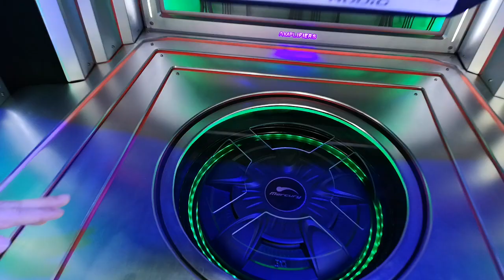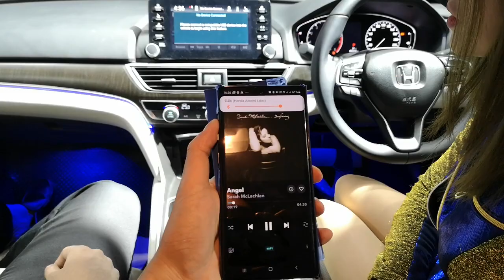ทดสอบฟังเสียง MIBs ในรถ Honda Accord G10 ในงาน Mirage Expo 2019